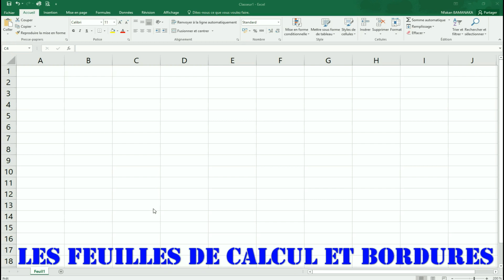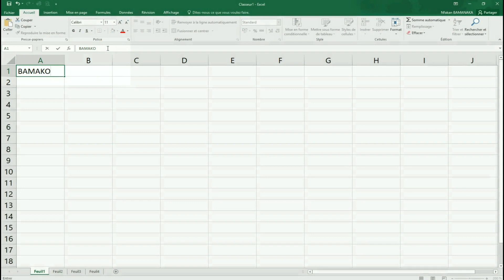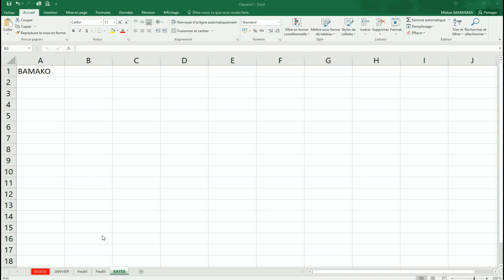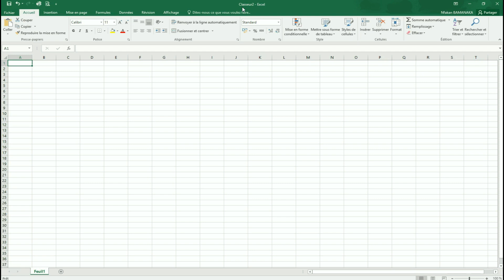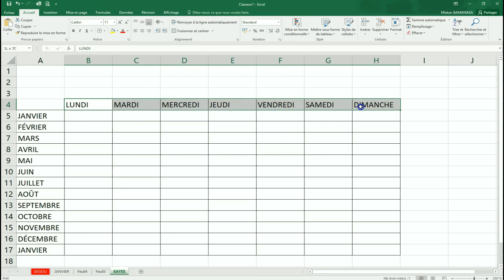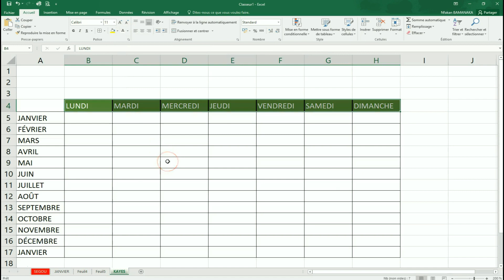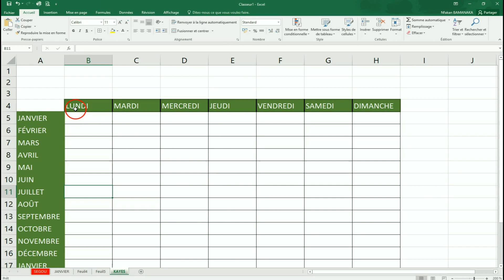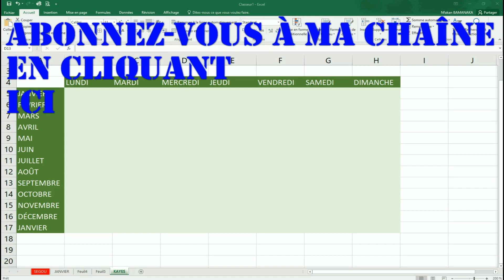TUTO N°3 EXCEL LES FEUILLES DE CALCUL ET BORDURES BAMBARA BAMANAKAN DIOULA MALINKE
L'objectif de la formation est d'apprendre en BAMBARA, DIOULA, MALINKE l'application MICROSOFT WORD / EXCEL afin d'être performant dans votre entreprise, commerce, association, ainsi d'avoir un autonomie dans la vie quotidienne.
Apprendre les trucs et astuces sur les applications en BAMBARA DIOULA MALINKE